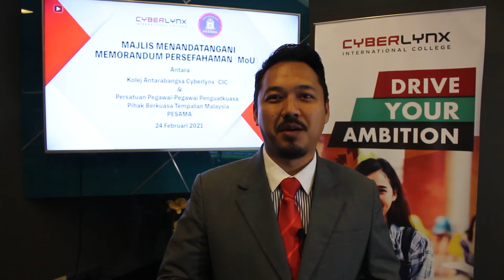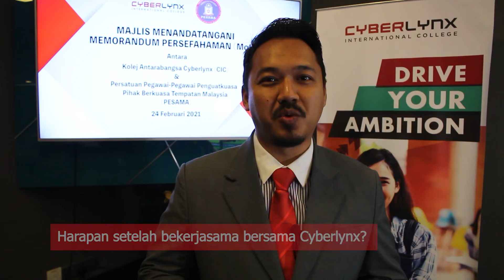Majlis Menandatangani MoU Cyberlynx & PESAMA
Kolej Antarabangsa Cyberlynx telah mencapai satu lagi tonggak kejayaan untuk menawarkan pendidikan yang berkualiti tinggi!

Kolej Antarabangsa Cyberlynx dengan rasa berbesar hati menyambut dan menerima kunjungan hormat Tuan Tun Mohd Izlizam Hj Bahardin, Presiden Persatuan Pegawai-Pegawai Penguatkuasa Pihak Berkuasa Tempatan (PESAMA) pada 24 Febuari 2021 (Rabu).

Pihak PESAMA dan Kolej telah menandatangani Memorandum Persefahaman (MoU) rasmi untuk memperkuatkan pengetahuan dan kemahiran pelaksana-pelaksana peringkat penguatkuasa bagi meningkatkan kualiti kerja harian mereka.